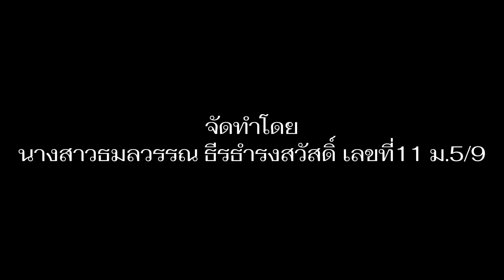การแปรรูปผลผลิตทางการเกษตร แยมส้ม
นางสาวธมลวรรณ ธีรธำรงสวัสดิ์ เลขที่11 ม.5/9